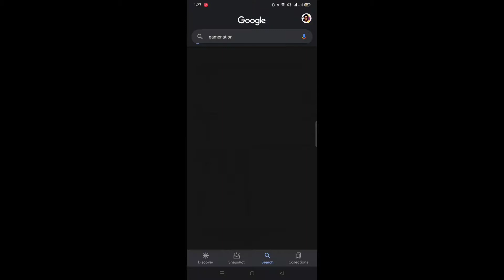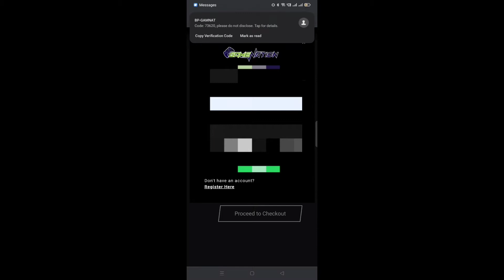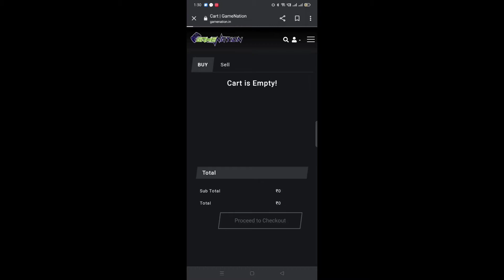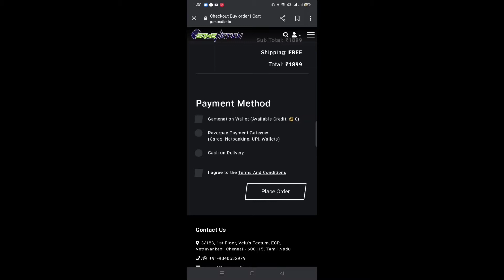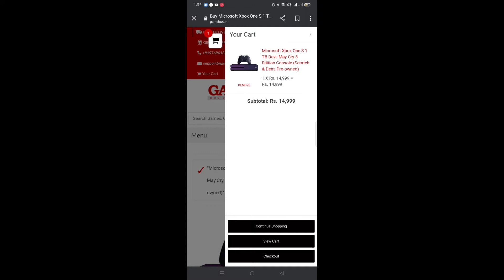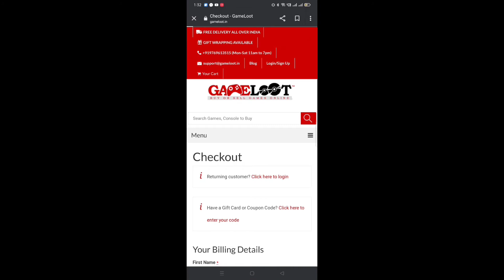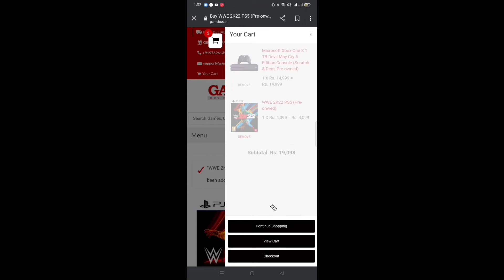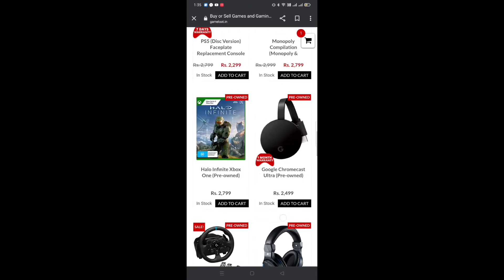gamenation and gameloot how to buy PS4 and games from gamenation and gameloot